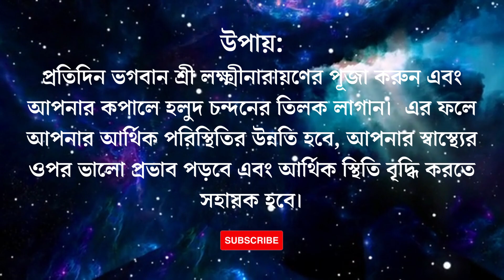Saptahik Rashifal | Singha Rashi | 26th June - 2nd July | weekly horoscope | সাপ্তাহিক রাশিফল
বিশেষতঃ সাপ্তাহিক রাশিফল থেকে আপনি জানতে পারবেন বর্তমান সপ্তাহ কোন জিনিসের প্রতি আপনাকে অধিক ধ্যান রাখতে হবে? কোন কোন ক্ষেত্র থেকে আপনাকে বেঁচে চলতে হবে?
গ্রহ নক্ষত্রের অবস্থান আজ কি আপনাকে উন্নতির পথে নিয়ে যাবে নাকি আপনার সামনে কোনো বাধা আসতে পারে?
আর কি প্রতিকার করলেই বা সেই বাধা থেকে মুক্তি পাওয়া সম্ভব?

শ্রীনারায়ন কবচঃ
নবগ্রহ কবচঃ
হনুমানজির মূর্তিঃ
সুন্দরকাণ্ড পুস্তকঃ
আদিত্য হৃদয়ম স্তোত্রঃ
শ্রী যন্ত্রমঃ
শ্রী সুক্তমঃ
শ্রী গণেশ চালিশাঃ

তার আগে আপনি যদি এই চ্যানেলে প্রথম এসে থাকেন তাহলে প্রতিকার সহযোগে বিস্তারিত রাশিফল পেতে আপনার নিজের চ্যানেল "Astroদিশা" কে  সাবস্ক্রাইব করে পাশে থাকা বেল আইকন ক্লিক করে দেবেন, যাতে আপনার নিজের রাশিফল সম্মন্ধে
আপনি সবার আগে জানতে পারেন। তো চলুন দেখে নেওয়া যাক আপনার রাশি অনুসারে এই সপ্তাহে গ্রহ-নক্ষত্ররা কি বলছে -

Your Quaries:
Saptahik rashifal
weekly horoscope
ajker rashifal 25 june 2023
ajker rashifal 26 june 2023
ajker rashifal 27 june 2023
ajker rashifal 28 june 2023
ajker rashifal 29 june 2023
ajker rashifal 30 june 2023
ajker rashifal 1 july 2023
ajker rashifal 2 july 2023
mesh rashi saptahik rashifal
brisha rashi saptahik rashifal
mithun rashi saptahik rashifal
karkat rashi saptahik rashifal
singha rashi saptahik rashifal
kanya rashi saptahik rashifal
tula rashi saptahik rashifal
brischik rashi saptahik rashifal
dhanu rashi saptahik rashifal
makar rashi saptahik rashifal
kumbh rashi saptahik rashifal